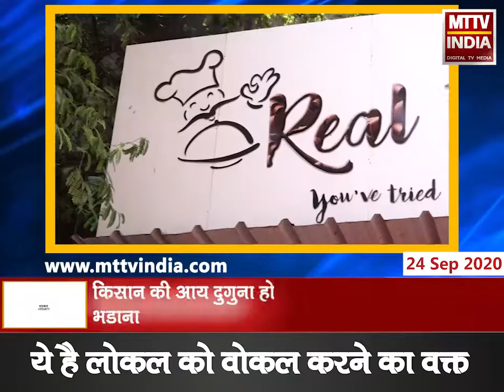Ajmer | भाजपा ओबीसी मोर्चा प्रदेश अध्यक्ष ओम प्रकाश भडाना की प्रेस वार्ता | MTTV INDIA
भाजपा ओबीसी मोर्चा प्रदेश अध्यक्ष ओम प्रकाश भडाना की प्रेस वार्ता,कांग्रेस अराजकता फैलाकर किसानों को गुमराह कर रही है :भडाना,किसान की आय दुगुना होने का सपना साकार होगा :भडाना